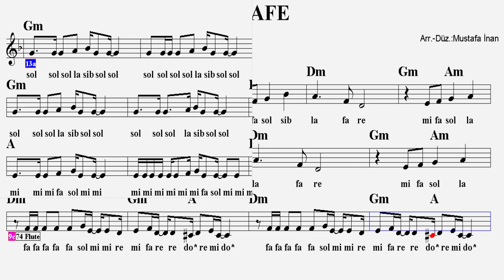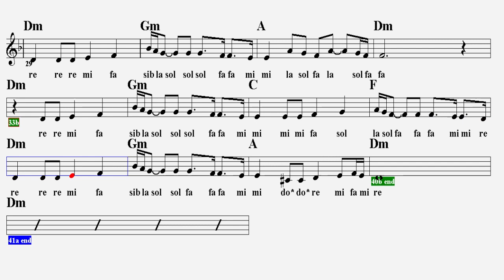MESAFE--Dm--(Play Along)--:Guitar,Flute,Keyboard,Violin,Melodica,Ukulele,Recorder.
S Ö Z L E R İ :
Bir zamanlar sevdiğin
Aşkı bildiğin günler oldu mu?
Bana güller verdiğin
Tatlı nameler gerçek oldu mu?

Bir zamanlar sevdiğin
Bana güller verdiğin
Tatlı nameler mevsim oldu mu?

Hiç yüzünden darılmak
Her güzel şeye alınmak
Bitik ve mutsuz anılmak
Alın yazımsa, sildim çoktan

Peşimdem gelirsen
Aşk için direnirsen
Nerede yanlış bilirsen
Çözmeyi düşünürsen
Belki bir gün bulursun
Ama sen onu da unutursun
Boşver, boşver...

Yüreğinden yaralı, bizim hikayemiz
Kaderimden kalanı, silsem de gitmiyor
İki sohbet aralı, bütün mesafemiz
Geldim anlamıyor.

Sevdim anlamıyor.
E T İ K E T :
mesafe notaları
mesafe sözleri
mesafe akor
mesafe sözleri serdar ortaç
mesafe akor serdar
mesafe dinle
mesafe gitar
mesafe sözleri,
mesafe serdar ortaç,
mesafe akor,
mesafe elektro gitar,
mesafe enstrümantal,
mesafe flüt,
mesafe gitar,
mesafe gitar akor,
mesafe gitar solo,
mesafe lyrics,
mesafe melodika,
mesafe melodika notaları,
mesafe nota,
mesafe notaları,
mesafe piano,
mesafe keyboard,
mesafe şarkısı,
mesafe şarkı sözleri,
mesafe şarkısı sözleri,
mesafe ukulele,
mesafe yan flüt
mesafe blokflüt
mesafe melodika
mesafe keman
mesafe org
mesafe d